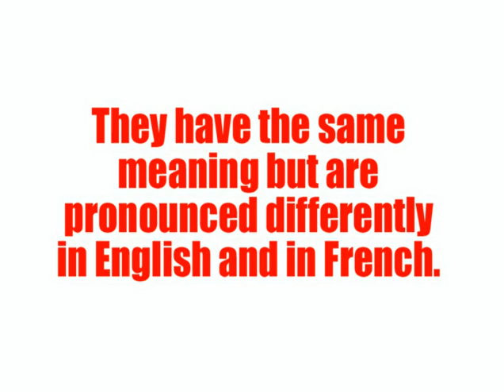Learn French - Les vrais amis / True cognates vol10